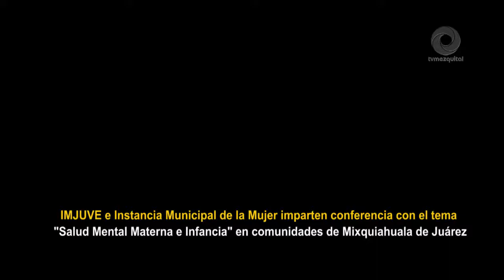IMJUVE e IMM imparten conferencia con el tema Salud Mental Materna e Infancia en comunidades de Mixq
IMJUVE e Instancia Municipal de la Mujer imparten conferencia con el tema Salud Mental Materna e Infancia en comunidades de Mixquiahuala de Juárez